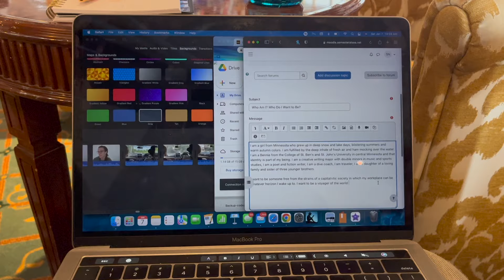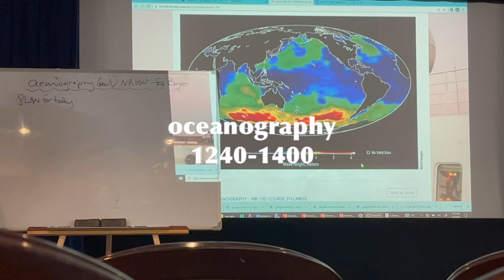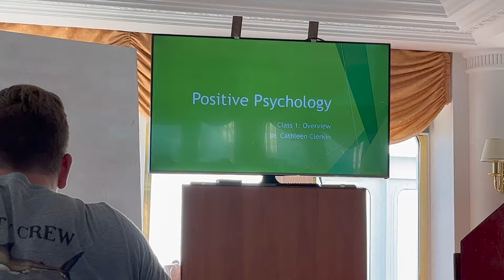my first day of classes on semester at sea 🛳 suite life on deck vlog // sas spring 2023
my first a day and b day! finally going back to school for sas and it was as chaotic as expected.

pls comment down below if you have any questions about semester at sea or traveling or are going on sas or are on my voyage (spring 2023) and just want to say hi! i love helping people travel :)

xoxo sarah